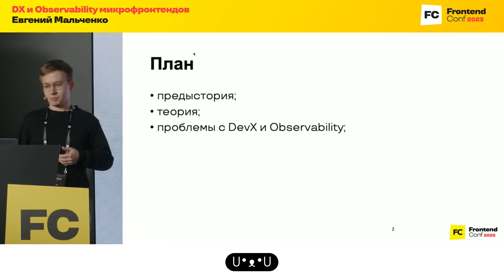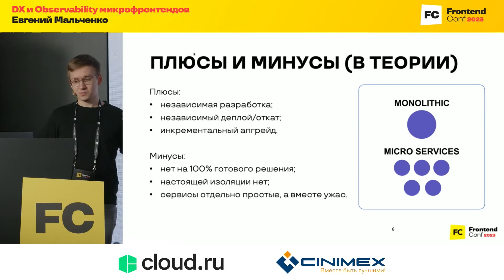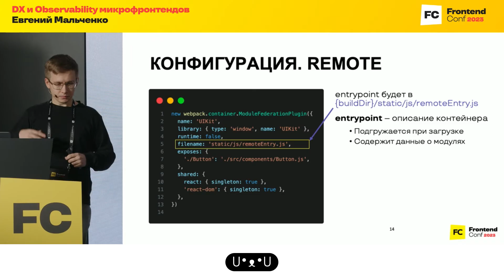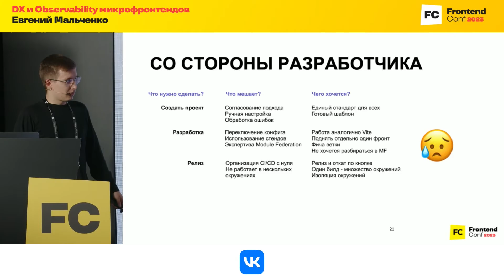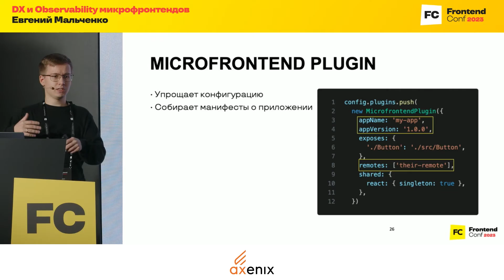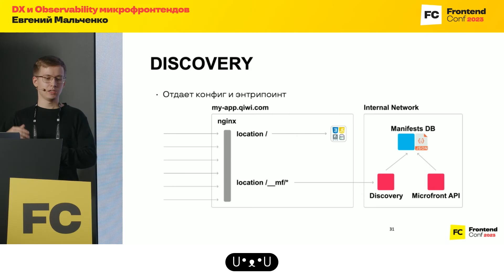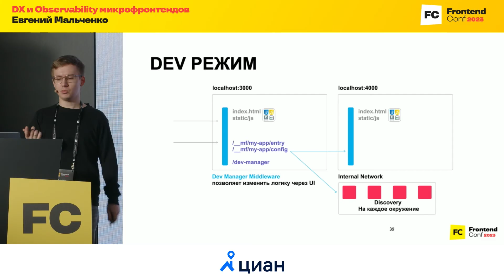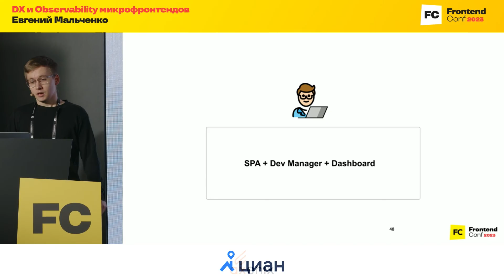DX и Observability микрофронтендов / Евгений Мальченко (QIWI)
Профессиональная конференция фронтенд-разработчиков FrontendConf 2023

Микрофронтенды набирают популярность последние несколько лет, а с приходом Module Federation часть задач на себя забрал Webpack. Казалось бы, осталось подключить, но как это сделать так, чтобы разработка стала действительно удобной для множества команд?